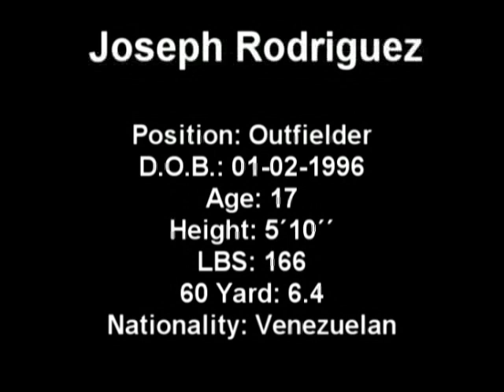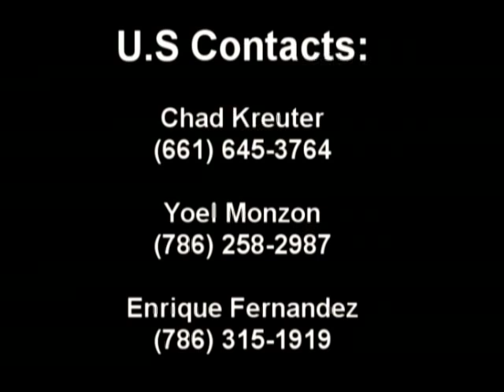Miami International Baseball- Joseph Rodriguez